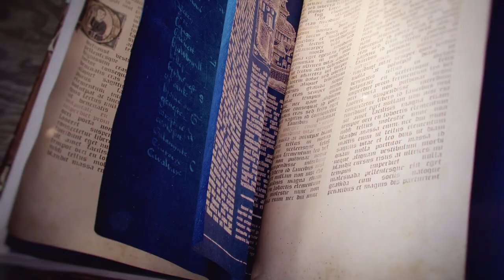AGE OF EMPIRES IV: Frankreich-Kampagne | Let's Play (06) [Deutsch]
Age of Empires IV: Preview Let's Play der Kampagne mit viel Gameplay, Tipps und Tutorial! ► Mit Communitycode BULLSEMPIRE Extra-Rabatt bei Gamesplanet bis 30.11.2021 über (*) ► WB live